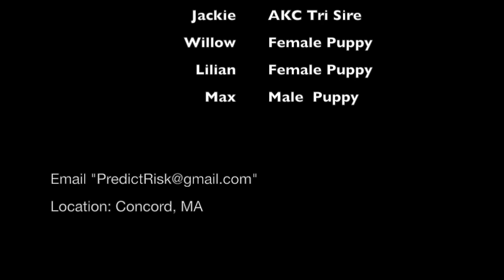Vlog 1 sheltie puppy